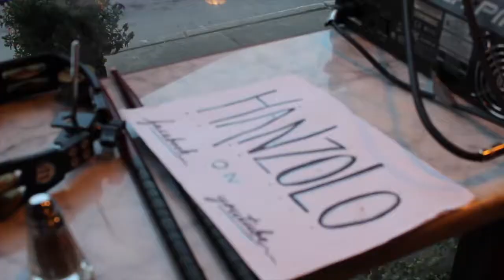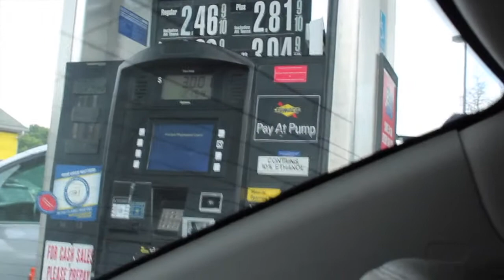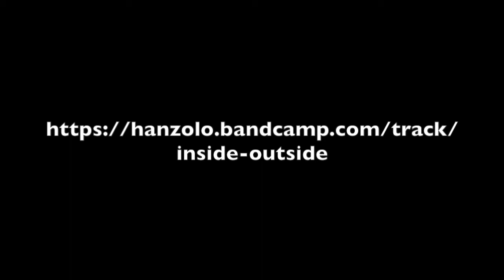Hanzolo Goes to the Big City